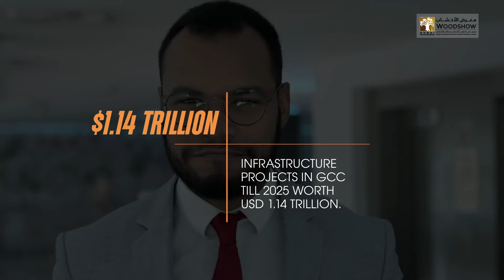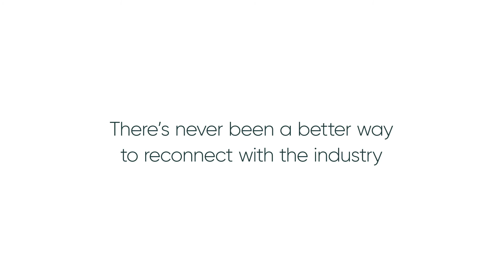Dubai Woodshow 2022 I 15th - 17th March, 2022 I World Trade Centre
The Only Live-In-Person Event connecting the Global Wood and Woodworking Machinery Industry in 2022

Providing a perfect platform for suppliers, manufacturers & machinery and tools companies to showcase their products, innovative technologies, production scenarios and large scale machinery to key players in the wood & woodworking machinery